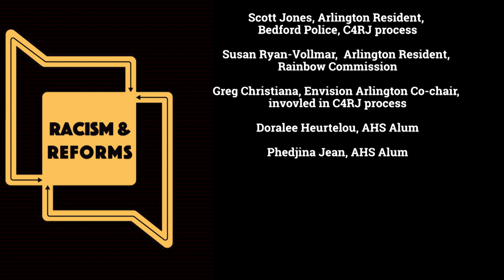A Town Session with Officer Pedrini: An Apology and Acknowledgement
As the Town continues its efforts to address racism and develop strategies for coming together as a community, the Town of Arlington will host a session with police officer Lt. Richard Pedrini to address his October 2018 remarks that have caused pain and polarization to our citizens. A lot of effort has been expended toward this issue and toward healing. The Town has put together an overview on these efforts for public reference. Read the overview.

Moderated by Michael Curry, Esq, former President of the Boston NAACP, residents will have an opportunity to submit questions and comments to Lt. Pedrini in advance of the September 22nd session. Mr Curry will select questions that will be addressed live and before a community reaction panel. Questions and comments may be submitted here and will be open for 3 days after the session to allow the community can have time to reflect, process, and provide their comments. All entries will be shared with Lt Pedrini.

We understand the difficulties and frustrations of having to hold such a delicate conversation during the pandemic, and with input from community members, and within the existing limited means. We hope the moderated structure led by Mr. Curry, who will also curate incoming questions from the public, can best foster listening, learning, and growth for both the Town and Arlington community.

This session is one of many activities that have taken place and still to come in our ongoing work to make Arlington a safe and inclusive space for all. Future and past Community Conversations may be found at arlingtonma.gov/communityconversations.